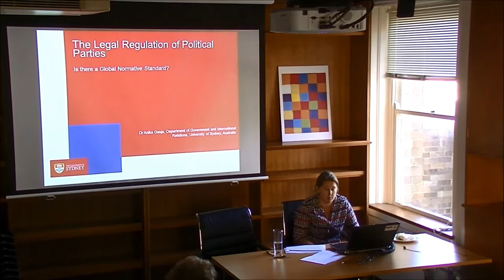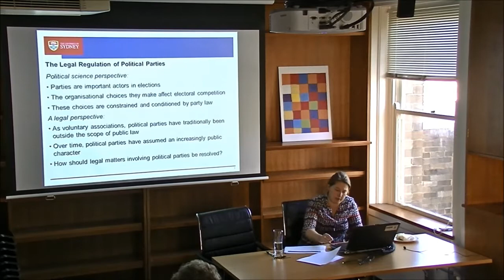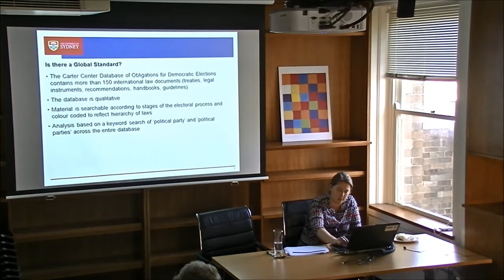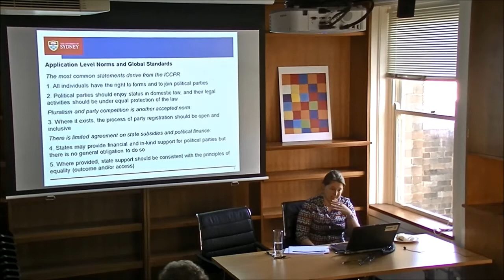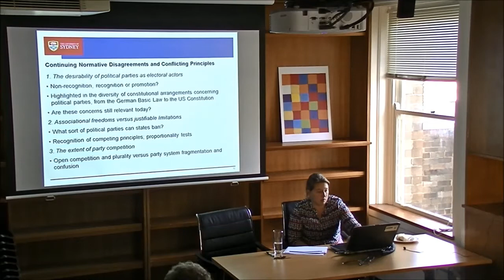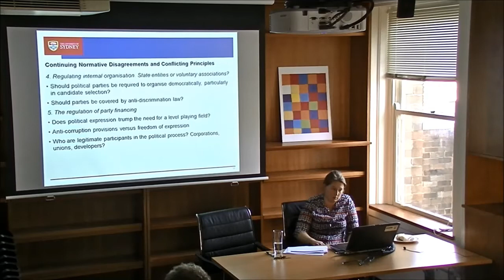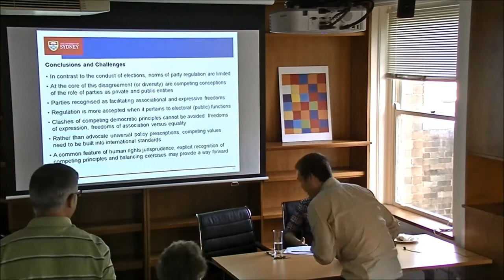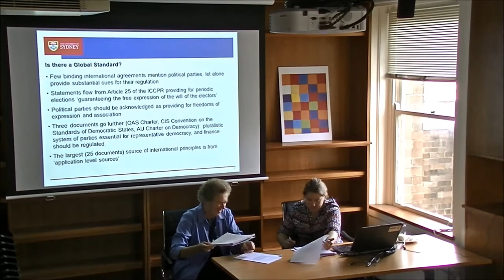Anika Gauja 'The Legal Regulation of Political Parties' 29 Apr. 2014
Dr. Anika Gauja (University of Sydney) discusses whether there are global norms governing the legal regulation of political parties.
Associate Professor Ignacio Lago (Universitat Pompeu Fabra, Barcelona) serves as a discussant for the paper.

Synopsis: A global comparison of the laws governing political parties reveals a significant degree of diversity -- in the sources from which these laws derive, the specific functions they target, and the extent to which they regulate parties as political organizations and electoral actors.
Is there a set of universally accepted principles that govern the regulation of political parties? If not, what are the opposing principles and competing rights that are at play? Although international conventions and other instruments establish a set of basic principles that recognize the qualified right of parties to exist and to contest elections, significant normative disagreements exist surrounding the desirability of parties as electoral actors, qualifications upon freedoms of association, the extent to which parties should be supported by the state, the nature of party competition and the extent to which equality interferes with the freedom of political expression. Determining and defining the parameters of the debate, rather than advocating for a universal policy solution, may provide a workable way forward in determining a series of internationally acceptable normative standards.